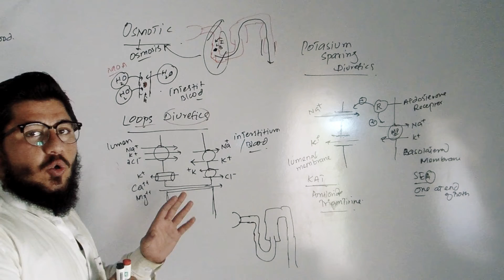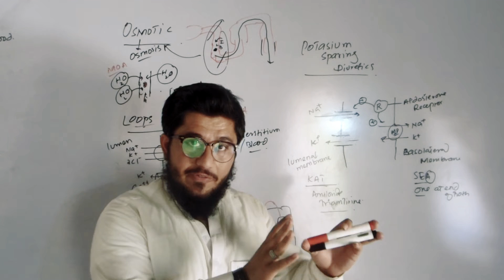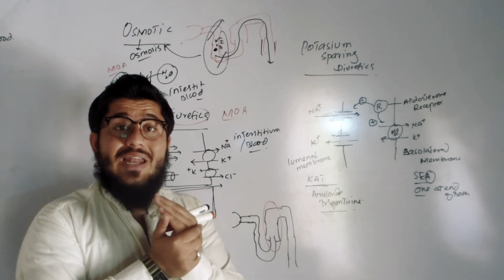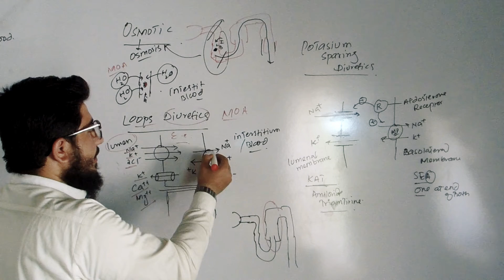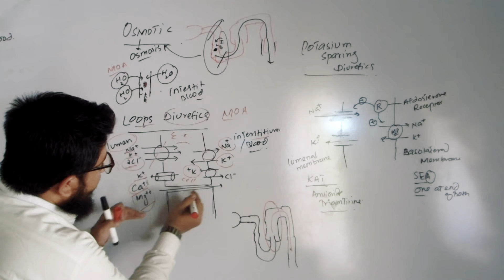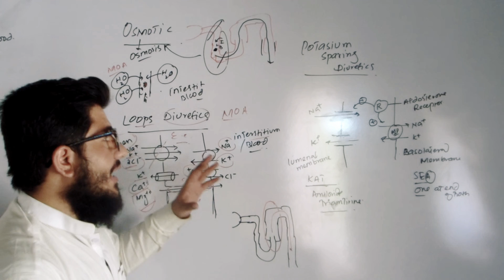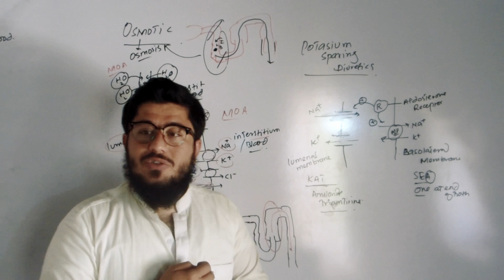Loop diuretics mechanisms of action : furosmide mechanism of action